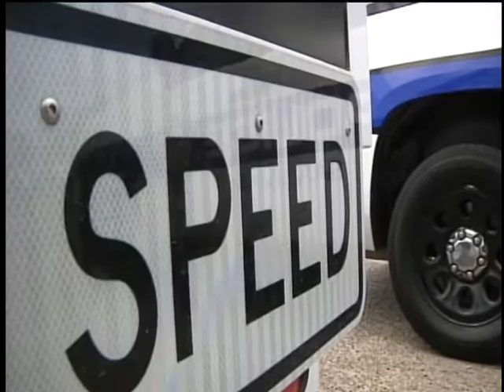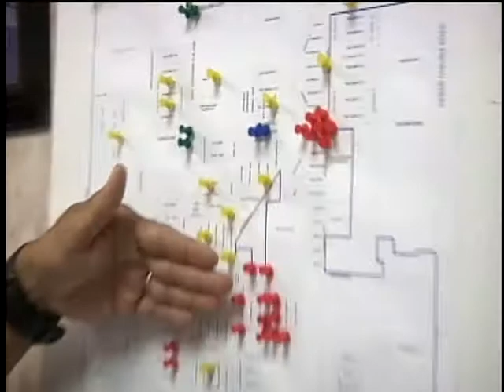Speed Watch Program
Drug and gang prevention, auto theft, gun buy back and now traffic safety. The San Juan PD launched it's new community based summer program for 2013. This year it's all about taking the streets back from speeders.